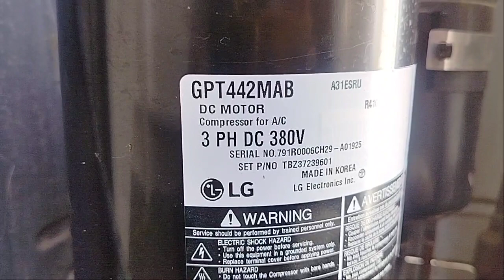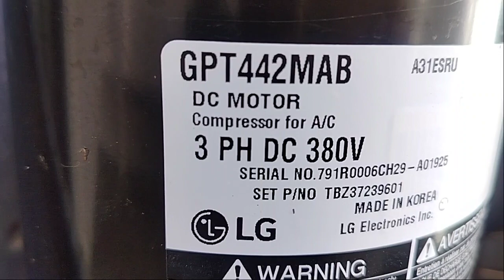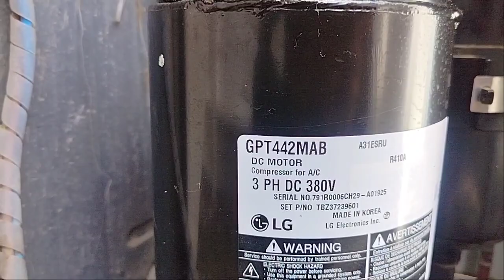ɪɴᴠᴇʀᴛᴇʀ ꜱᴩʟɪᴛ ᴀᴄ ᴍᴇɪɴ ᴄᴏᴍᴩʀᴇꜱꜱᴇʀ ᴅᴄ ᴜꜱᴇ ʜᴏᴛᴀ ʜᴀɪ yᴀ ᴀᴄ ʟɪᴠᴇ ᴠɪᴅᴇᴏ ᴅᴇᴋʜᴇɴ# ᴀᴄ ɪɴᴛᴇʀᴠɪᴇᴡ qᴜᴇꜱᴛɪᴏɴ hin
ᴊᴜꜱᴛ ɪ ɢɪᴠᴇ yᴏᴜ ᴄʀ ᴀ ꜱᴍᴀʟʟ ɪɴꜰᴏʀᴍᴀᴛɪᴏɴ ᴀʙᴏᴜᴛ ᴛʜᴇ ᴀɪʀ ᴄᴏɴᴅɪᴛɪᴏɴᴇʀ ɪɴᴠᴇʀᴛᴇʀ